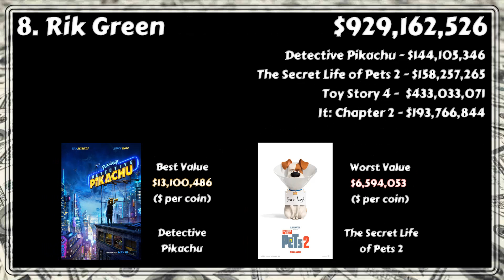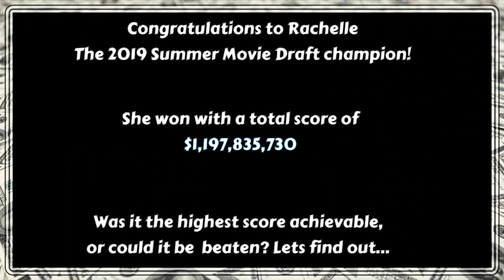Summer Movie Draft - Week 30 final results